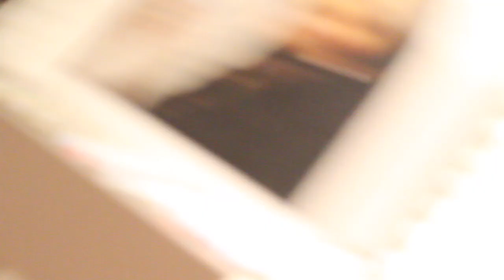RANDOM NEVER HAVE I EVER 🤭